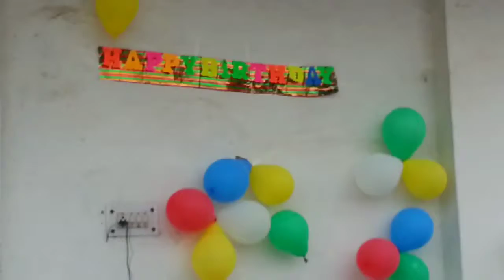Nanao 5th birthday celebration 2016